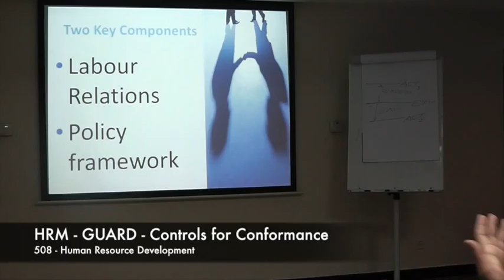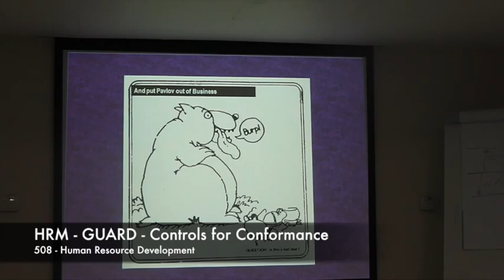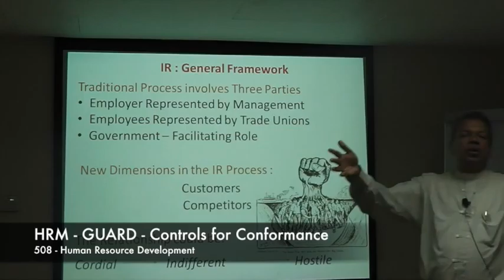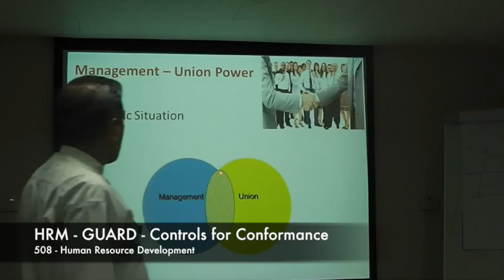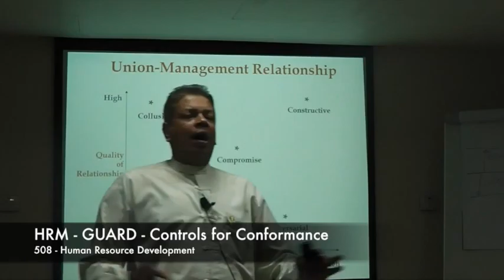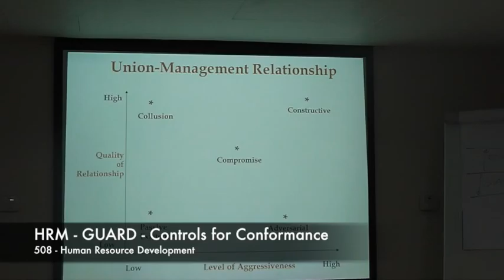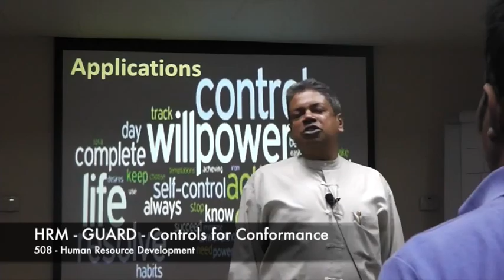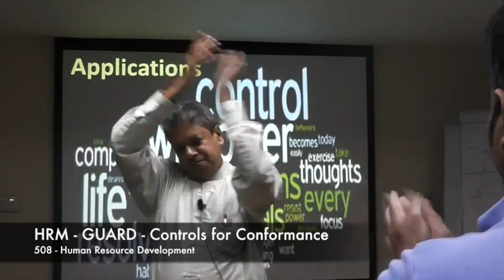09.04.2016 - MBA 508 HRM - (Session 05) : GUARD